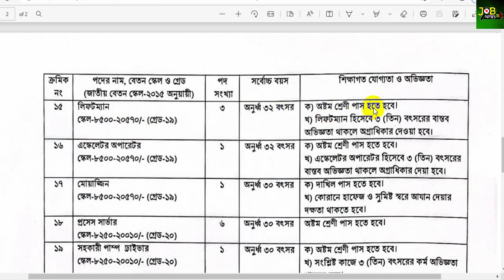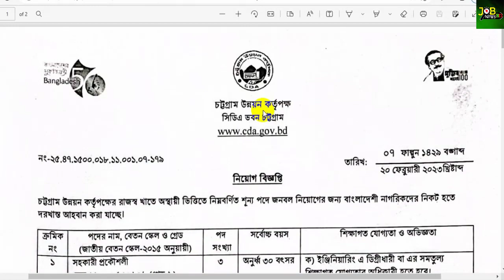চট্টগ্রাম উন্নয়ন কর্তৃপক্ষ নিয়োগ ২০২৩ | CDA Job Circular 2023 | TodayJob Circular 2023